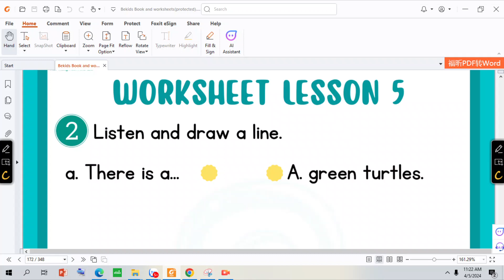Bekids_HW_Unit 10_Sea Animals_Lesson 5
Hướng dẫn làm btvn Bekids_HW_Unit 10_Sea Animals_Lesson 5